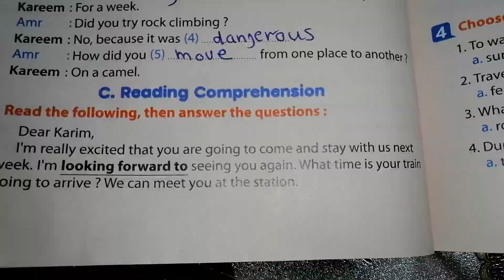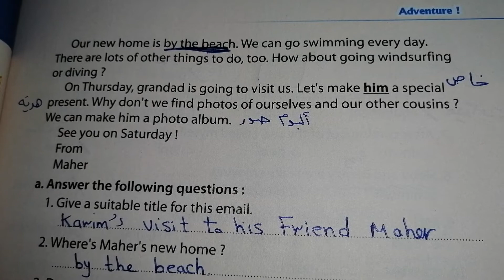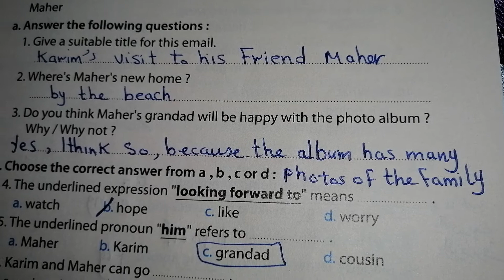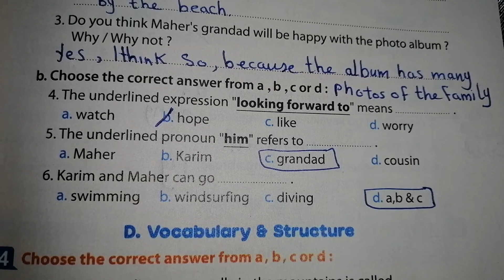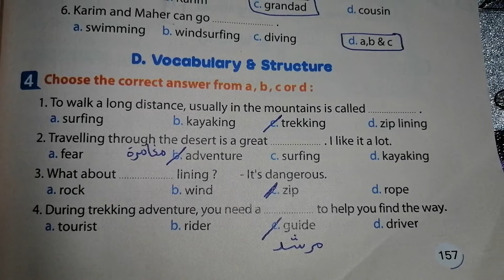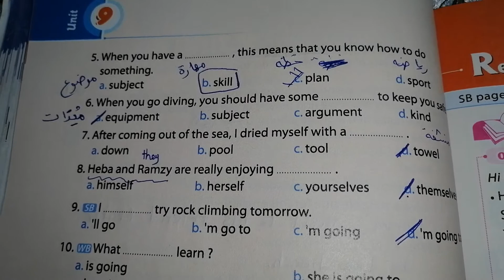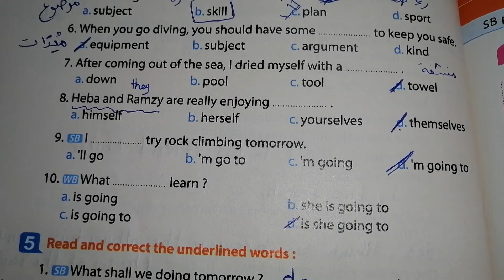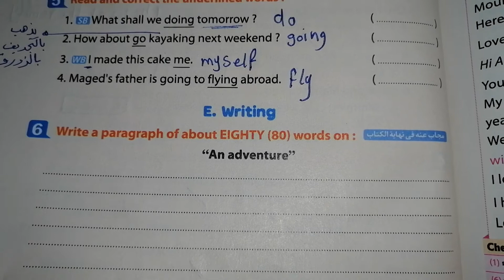حل باقي أسئلة امتحان الوحدة ٩ كتاب المعاصر أولى اعدادي تيرم تاني انجليزي